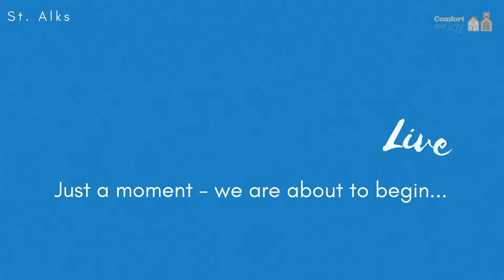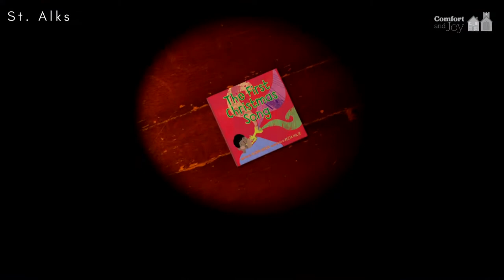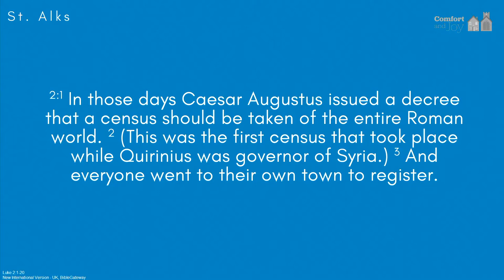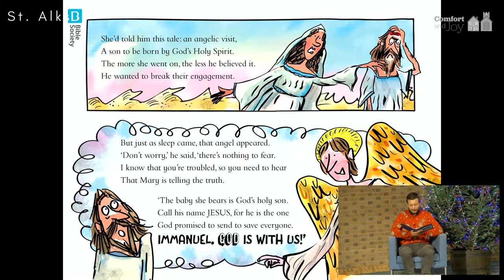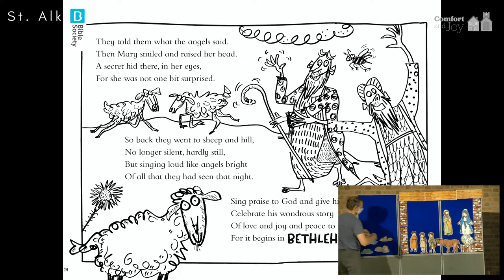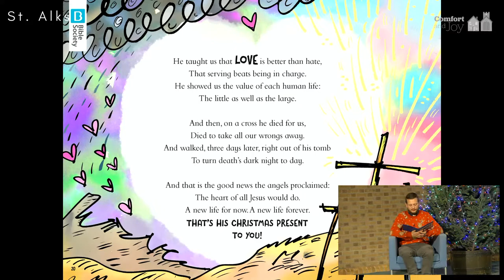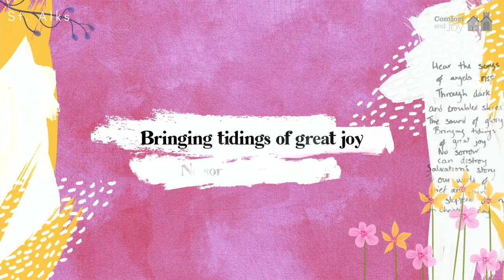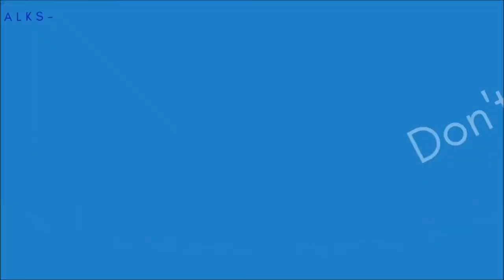Alks Live: Christmas Eve Nativity Service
Join us for our fun filled Nativity service.